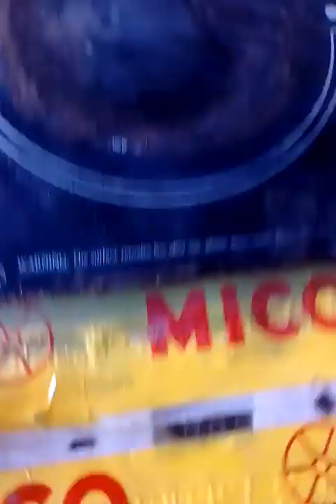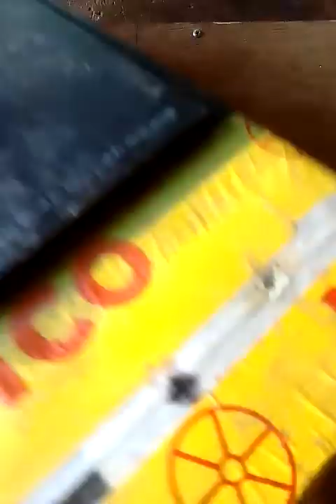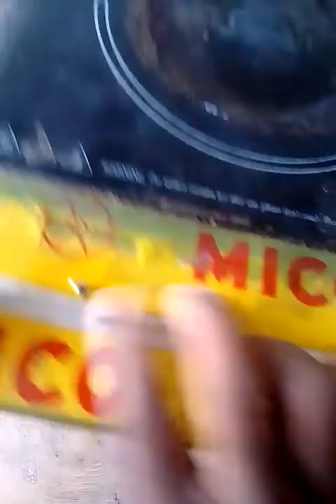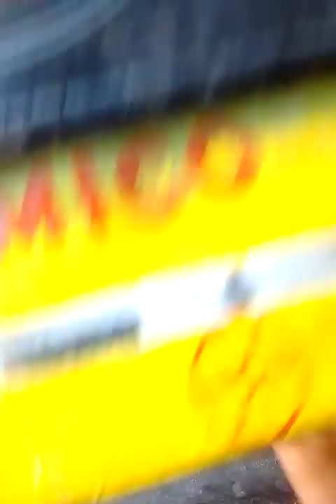E8 error induction cooker#induction cooker mein e8 kaise repair Karen# broken panel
E8 repair Karen induction cooker#
E8 error in induction cooker
capacitor problem
e8 error repair Karen
how to repair e8 induction cooker
/induction mein E8 problem
/induction cooker mein E8 ka solution
pannal problem
broken pannal
# solution broken panel induction cooker